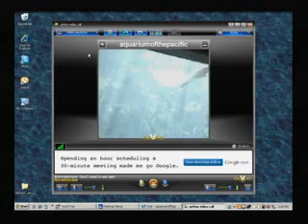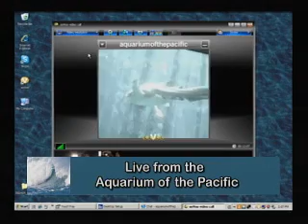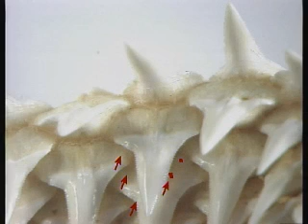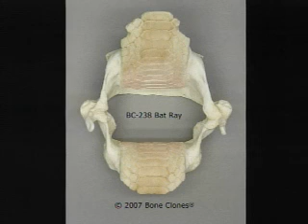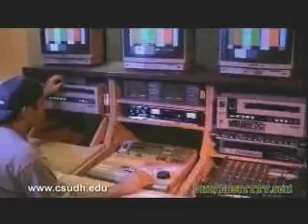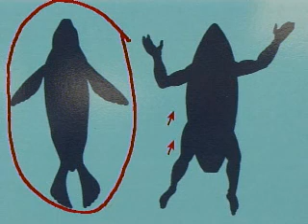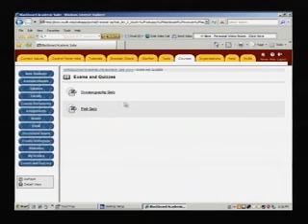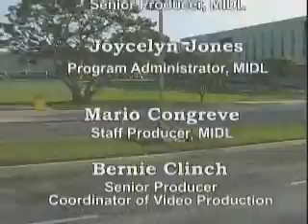BIO190 Marine Life Session Three 09/29/09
Guest:  Sabreena Kasbati